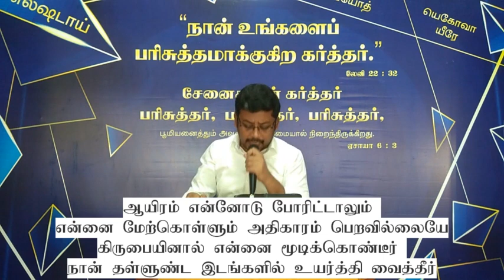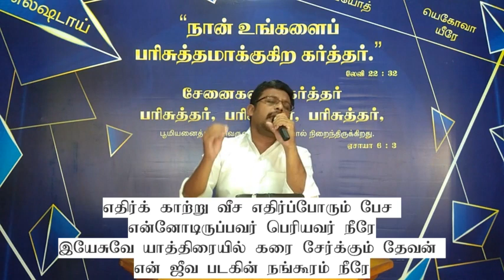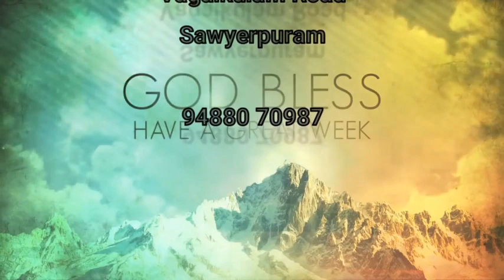SUNDAY SERVICE online - 13.06.2021 | R.V.Thanaraj | V.T. Jah Promisson | Church of God | Sawyerpuram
13th June 2021 | Sunday service | Message by Pas. R. V. Thanaraj | Praise and worship by Pas. V. T. Jah Promisson | Church of God | Sawyerpuram

Watch the service Live with the Family!
Share with your family and friends so that they also get benefited.

Church of God in India
Vagaikulam Road,
Sawyerpuram.

Service timings:
1st - 7.30 AM to 10.00 AM
2nd - 10.30 AM to 12.30 AM
Online - 9.00 AM